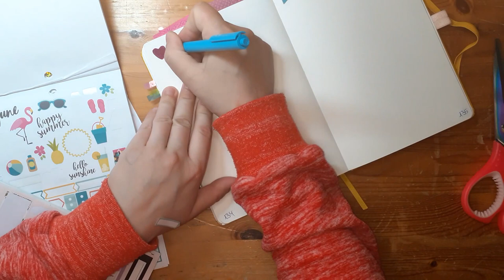PLAN WITH ME REAL TIME February 2023 last week - Bullet Journal - using Stickers | MelPinkBuJo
Recently I tried out using stickers for my Bullet Journal SetUps - and absolutely fell in love with them!

unpaid advertising

Notebook: Paperage